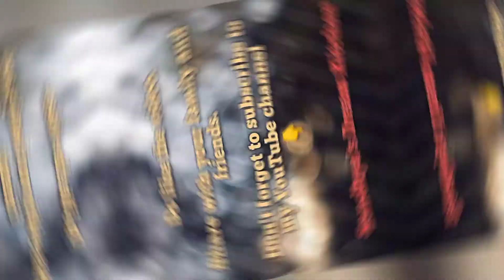नए और आसान तरीके से बनाएं चटपटा फुल्जर सोडा || Summer Season Refreshing Kerala's Special Fuljar Soda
Hey friends
   Welcome to "Sandhya'sDreamKitchen".

Today Sandhya'sDreamKitchen brought a very refreshing summer special drink recipe Fuljar Soda for you all. KERALA STYLE FULJAR SODA RECIPE || How to make Fuljar Soda at Home || How to make Kerala's trending Fuljar Soda Drink in a different way || Simple recipe to make Fuljar Soda At home. Homemade Summer Special Drink | Most unique drink | Indian Street Soda |Summer Special Recipes || Refreshing Summer Drinks || Fuljar Soda Recipe || Sabse Aasan Tarike se banaye fuljar soda || Chatpata Fuljar Soda || Masala Soda recipe || Trending Fuljar Soda || Most Viral Summer Special Recipe

Please watch the complete video recipe of Sandhya'sDreamKitchen Channel and try recipes at your home.
You would surely love all recipes.
Put your feedback & Suggestions in the comment section.

Youtube Recipes Video

To watch "Chocolate truffle cake Recipe"

To watch "Cheese burst creamy Russian Salad sandwich Recipe",

To watch "Pomegranate Raita Recipe"

To watch "Chocolate Strawberry Sandwich Recipe"